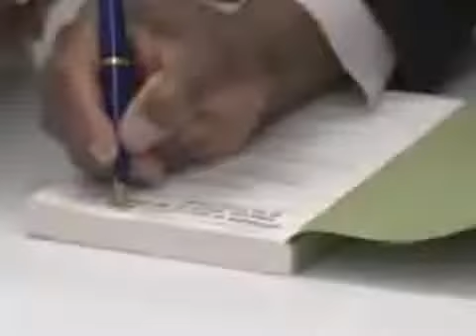Clarence Thomas speaks at Chapman University - 2007-12-18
The Supreme Court justice appeared at Chapman to talk about his life and promote his book Published on 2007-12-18